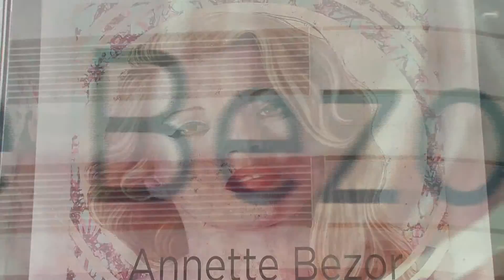Precious Luck Annette Bezor Exhibition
Annette Bezor - Precious Luck Hill Smith Gallery 2-23 April 2016
Opened by Lisa Slade, Assistant Director, Artistic Programs, Art Gallery of South Australia.
Luck is precious. Some people believe that you make your own luck. But can you choose where you were born? Or your gender? Or skin colour? Or the colour of your eyes? Society judges you on these criteria, but you can only work with what you are given. Any luck you might make for yourself is constrained by the accident of your birth.
My work contemplates the vagaries and intangible nature of beauty, its psychological effects and its defining impact on women. Our society is obsessed with the image and idealised persona of the celebrity, especially the beautiful woman, who becomes the bearer of societal values against which we judge ourselves. My work also addresses how beauty is represented in art and in the media. As the actress Lupita Wyong'o has said, western standards of beauty "plague the entire world".
Models actors and entertainers have public, mythological personas, but underneath these personas are private, individual personalities. They are human beings, but whatever their character, they are sanctified by society, standing in place of the haloed figures of religious art. Contemporary society reveres celebrities as if they are saints. But the circular halo can also be interpreted as a target. Celebrities may be discarded like worn out commodities.
Perhaps the luck of beauty is no luck at all. Or perhaps we should rethink our values and beliefs.
Annette Bezor, December 2015